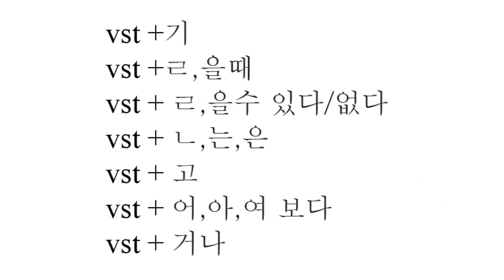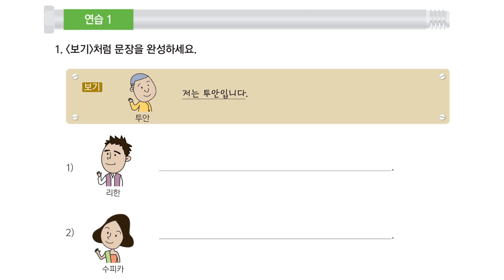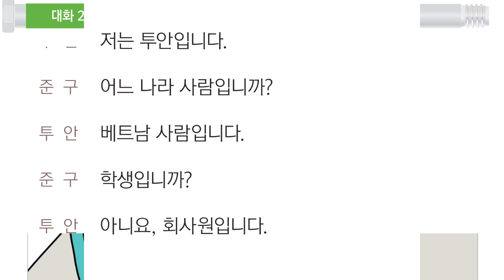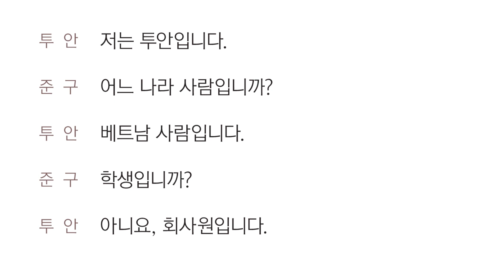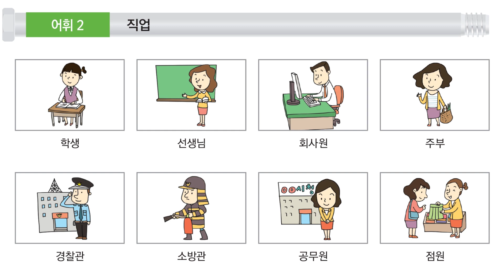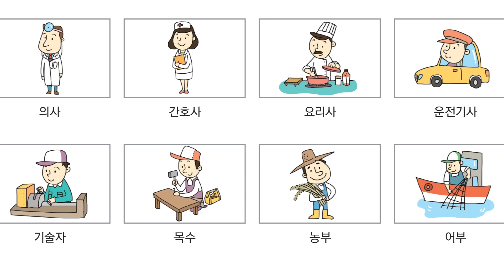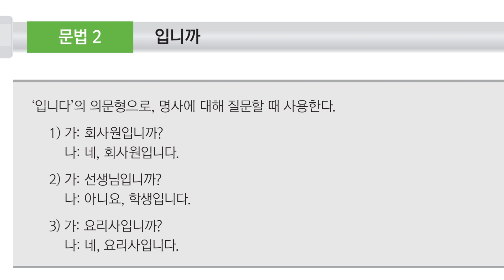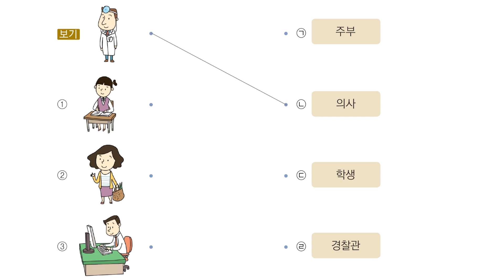LESSON - 6. (II) 저는 투안입니다. @SQC by Bajra Rai Lesson -6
EPS TOPIK STUDY 6. 저는 투안입니다. @SQC by Bajra Rai Lesson -6